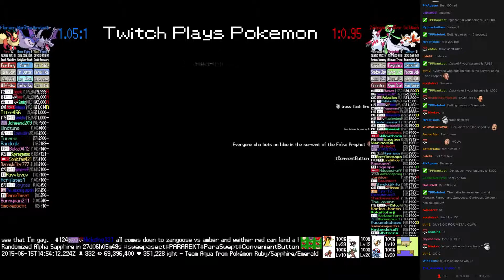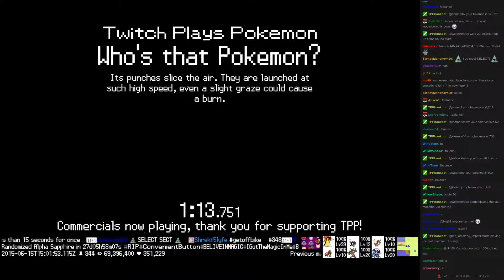Twitch Plays Pokémon Battle Revolution - Match #15674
Match #15674 [Blue: Aerodactyl, Mantine, Flareon] vs [Red: Zangoose, Gardevoir, Goldeen]